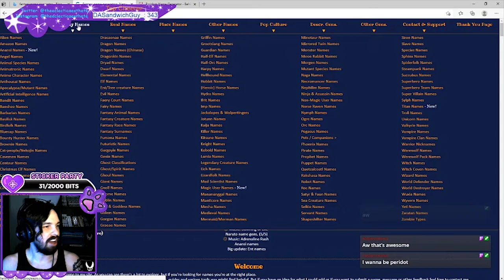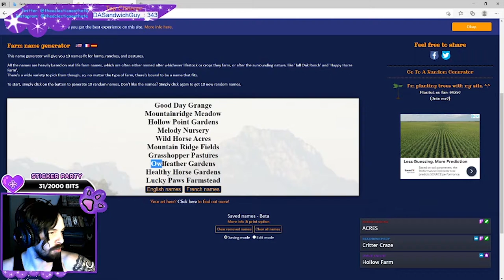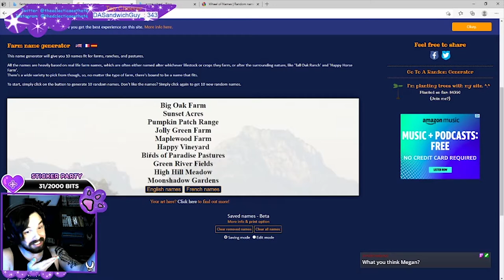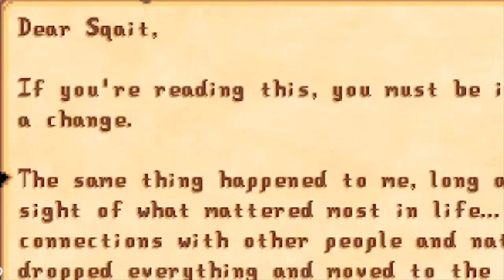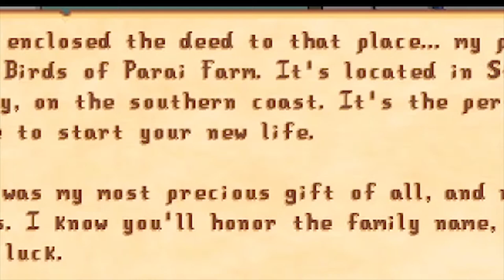Stardew Valley Part 1 | Baby Stephen's First Stardew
Edit by @tolasketch on twitter.

Ending Music: Ormin Audio

If you like my content consider the following